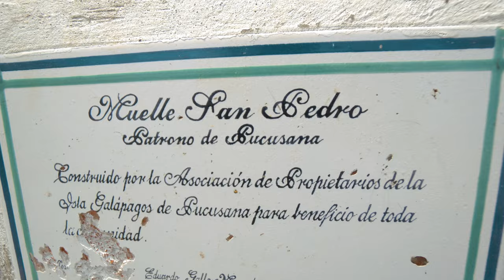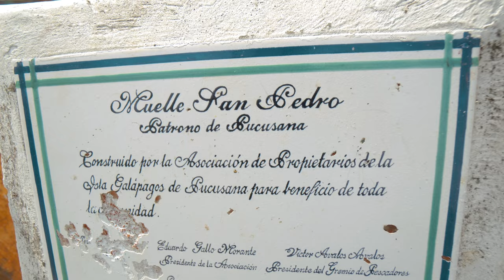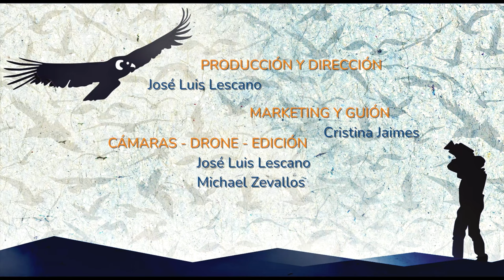Aves de Humbolt - Pucusana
Pucusana, una joya escondida en la costa del Perú que uno no puede dejar de visitar.

Este lugar, fácilmente accesible desde la ciudad de Lima, ofrece una gran diversidad de aves, convirtiéndolo en un lugar perfecto para la observación de aves.

Sumergirse en la tranquilidad de Pucusana es una invitación a desconectar del bullicio de la ciudad y sumergirse en la serenidad de la naturaleza.

Camina por las playas, escucha el sonido del mar y observando aves majestuosas que surcan los cielos.

Es un lugar donde puedes disfrutar de la observación de aves en su máximo esplendor.

¡Acompáñanos en esta aventura para avistar aves y descubrir la magia de Pucusana en este nuevo episodio de Avistando Peru!